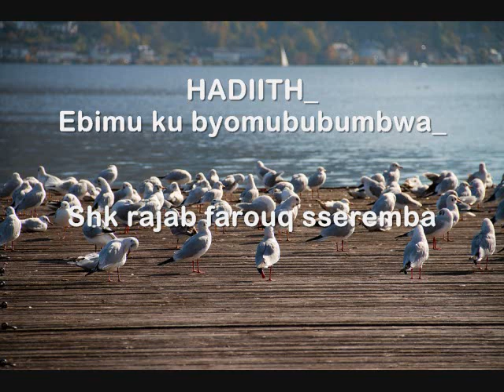HADIITH_Ebimu ku byomububumbwa_Shk rajab farouq sseremba